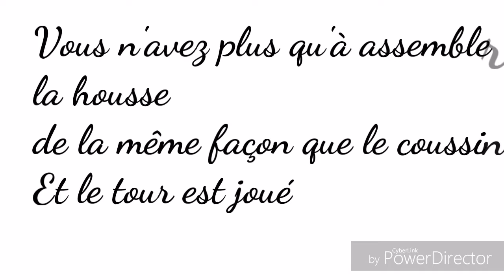Comment réaliser un coussin et sa housse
Si vous avez des questions n'hésitez pas à me laisser un commentaire.